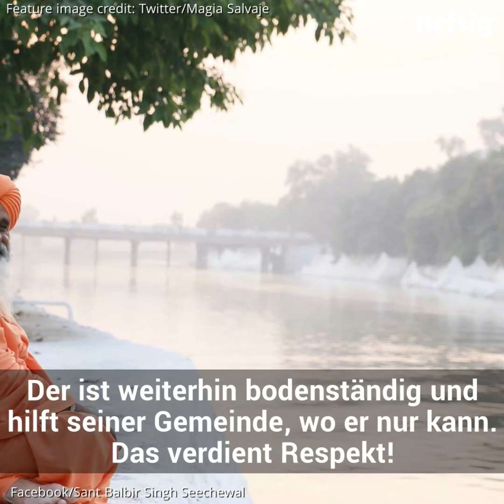Als sie den Mann im Fluss sehen, trauen sie ihren Auge...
Sie mussten etwas unternehmen!